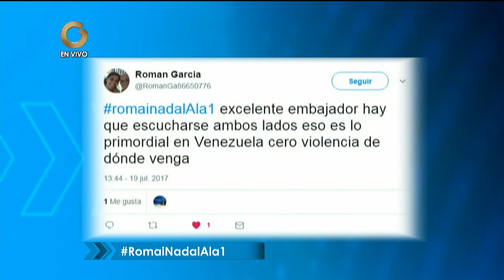Embajador de Francia: Venezuela necesita un diálogo sincero entre los responsables políticos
El embajador de Francia en Venezuela, Romain Nadal, señaló este miércoles que su país "tiene la disponibilidad de contribuir con un diálogo" ante la situación política y social que vive el país.